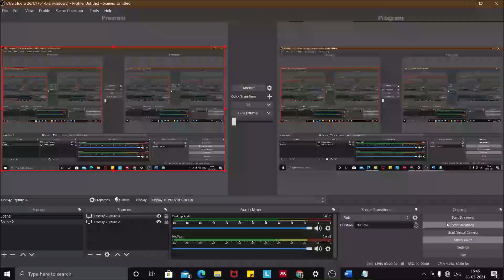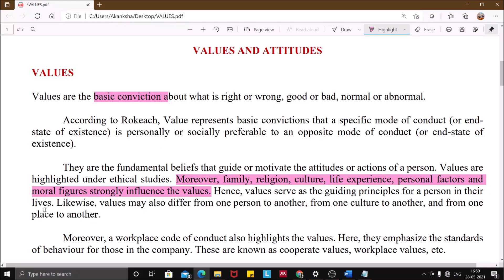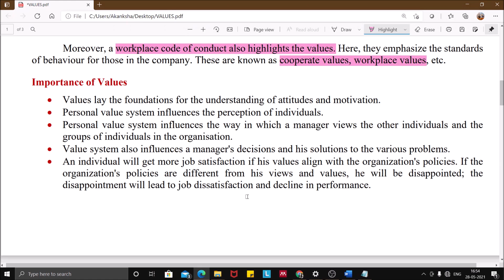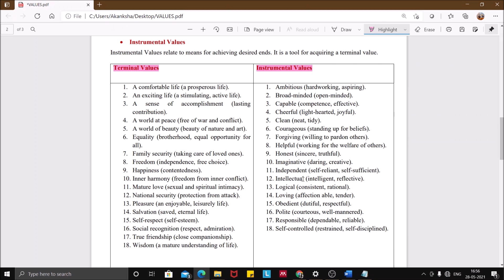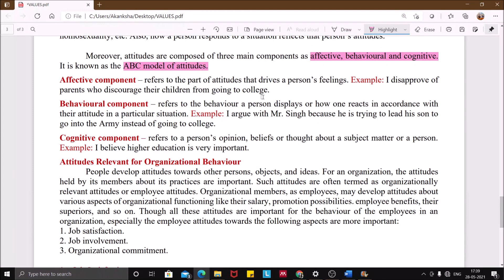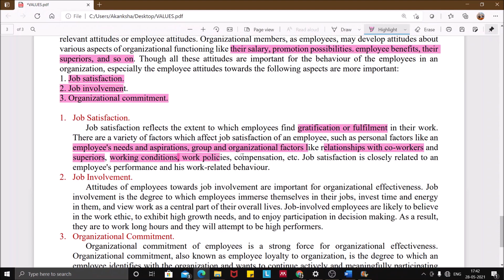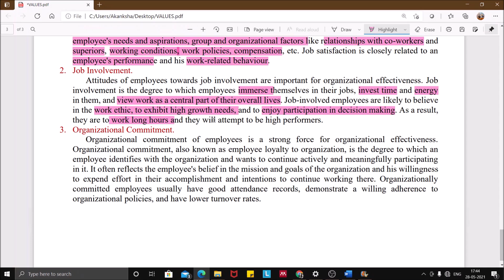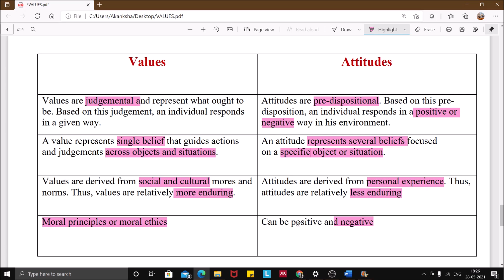Values and Attitudes | Organizational Theory and Behaviour